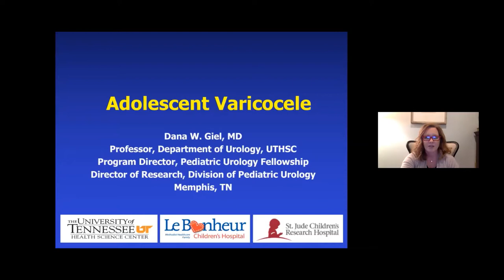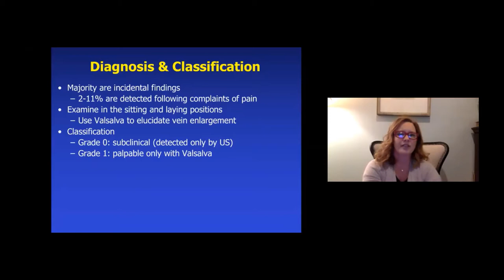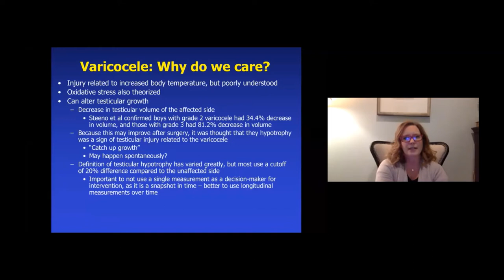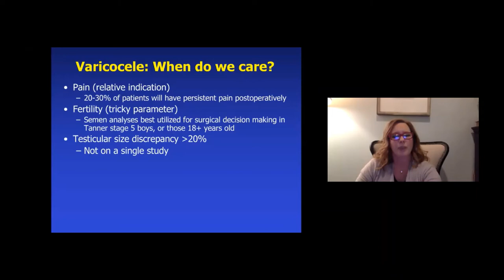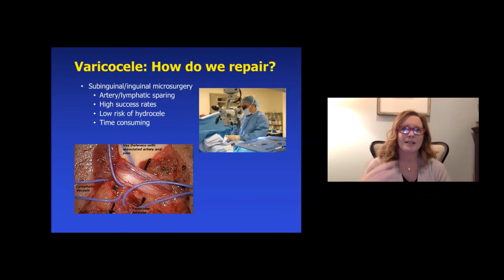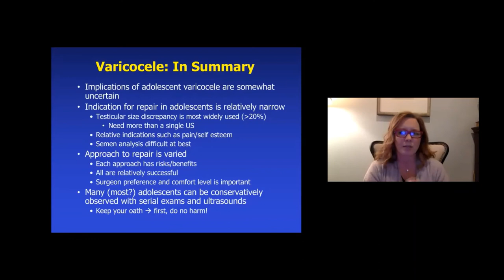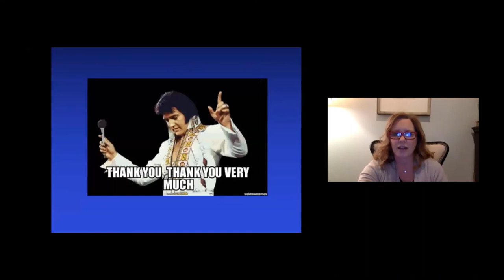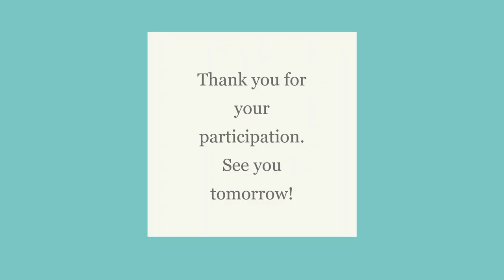5.12.2020 PedsUroFLO Lecture - Adolescent Varicocele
Week 5 session 1 for Pediatric Urology Fellowship Lectures Online (PedsUroFLO) lecture series.

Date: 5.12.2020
Topic: Adolescent Varicocele
Speaker & Moderator: Dana Giel, MD